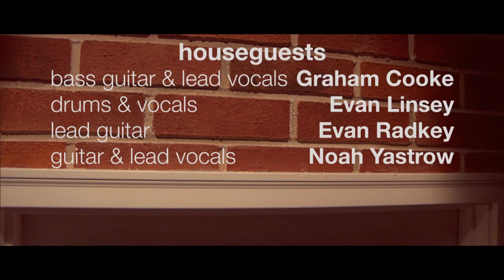Houseguests - Indigo [Live at Studio East]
Here's us performing 'Indigo,' our last track on 'Year of the Pilot', live with Professor Cavalieri's Production class in Studio East.  Shoutouts to the whole crew, JM Sedor, and Marc Finn!